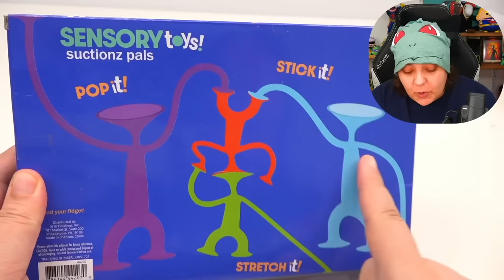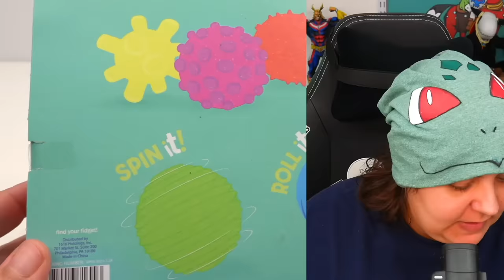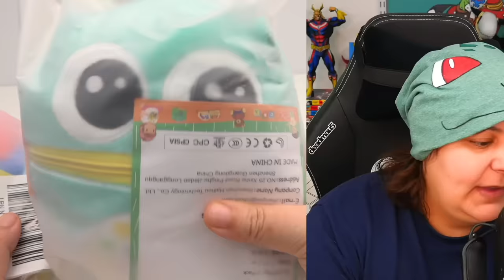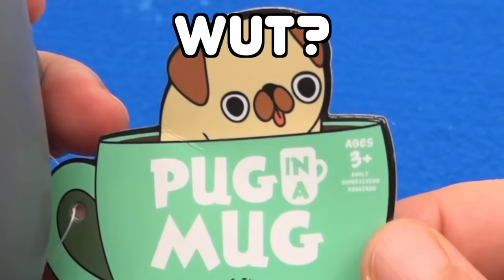Ranking WEIRDEST Fidget Toys $5 Mystery Boxes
Weird Fidget toys review & unboxing. We have fidget toys sensory pillows, fidget popit ball, fidget suction, fidget cube, infinite cube, and more. Last chance to get my salt shaker plushie fidget toy box kit I realize I forgot to review fidget orbeez so it will be for next time. Sensory toys are great stress relief activities